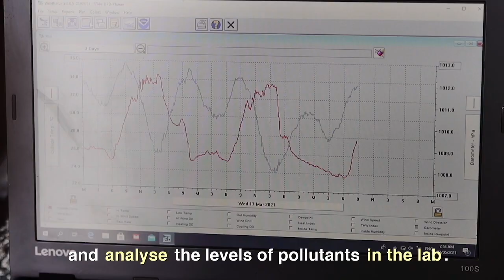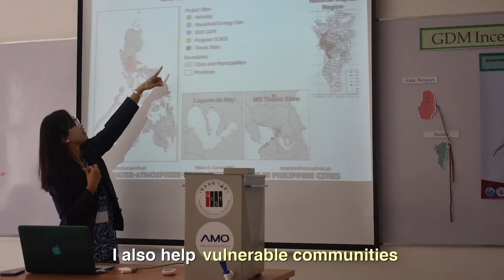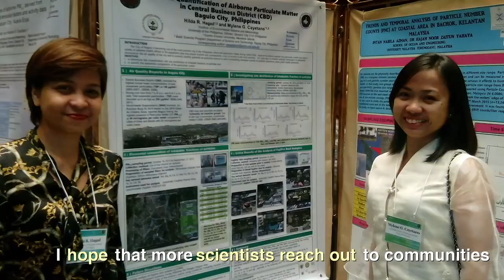Mylene G Cayetano, Philippines, Underwriters Laboratories-ASEAN-U.S. Science Prize for Women 2021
Mylene G Cayetano is a national finalist in the mid-career category representing the Philippines in the 2021 Underwriters Laboratories - ASEAN-U.S Science Prize for Women - Clean Water and Clean Air.